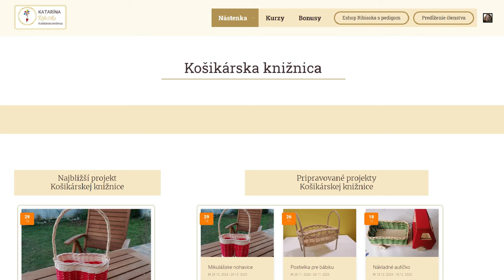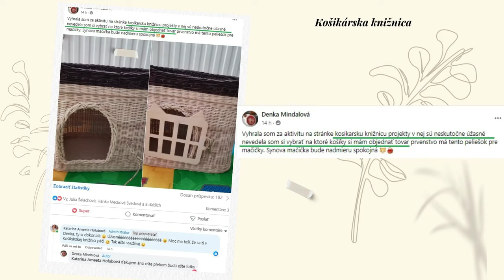Svietnik zo zbytkov pedigu, opletená nádoba a prekrížený vzor s Ribišškou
❤️ Milá žena tvorivá...  Si vášnivá košikárka s láskou k ručným prácam? Tak poznáš ten pocit neistoty, keď sa pustíš do pletenia a cítiš, že to nie je ono.
Miesto pohodového pletenia prichádzajú otázky:
✅ Ak s tým však chceš niečo robiť, prihlás sa na živé vysielanie zdarma, kde budeš mať prístup k spoľahlivým návodom, ktoré ti konečne uľahčia pletenie košíkov.
✅ A nie je to len o návodoch! Môžeš sa tešiť na ďalšie prekvapenia, ktoré to spríjemnia deň. Nech sa stane najbližší utorok o 18:30 dňom, kedy začneš pliesť s istotou a radosťou.
➡️ Klikni sem pre registráciu na moje živé vysielanie. Vstúp do sveta radosti z pletenia! Teším sa na teba na živom vysielaní.
P.S. Zaregistruj sa čo najskôr, miesta sú obmedzené a ak vnímaš, že pletenie je to, čo ťa motivuje, prídi na túto skvelú udalosť. Spoločne to zvládneme! 🧶🎉